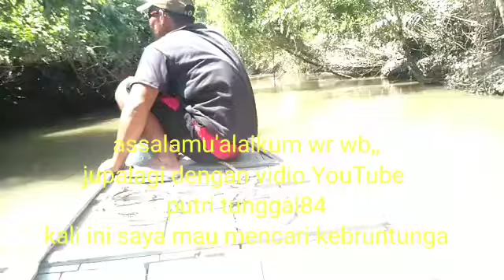MENJALA UDANG GALAH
@putri tunggal84@dua putra81